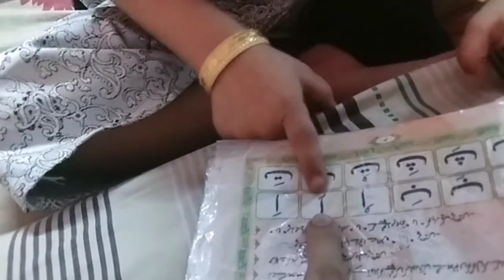23_March Pakistan Day...//Hoorain Tehseen Daily Vlog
Celebrate 23March Pakistan Day
shere Daily Routine Morning to night